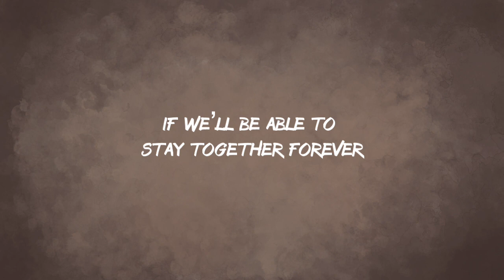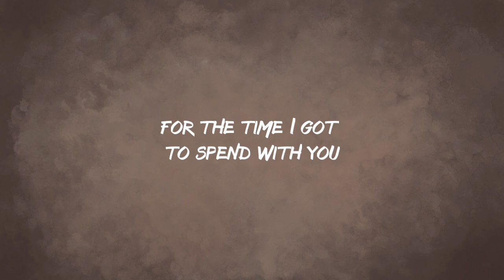Farewell, Team Rowanberry (PMD Webcomic Animation)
My PMD-inspired Pokemon webcomic has come to an end after 12 long years! I wanted to make this animation to send them off to new adventures.

New to the webcomic? Read it here!
Song: Parting ~ Farewell ( from Pokemon Mystery Dungeon Rescue Team DX)